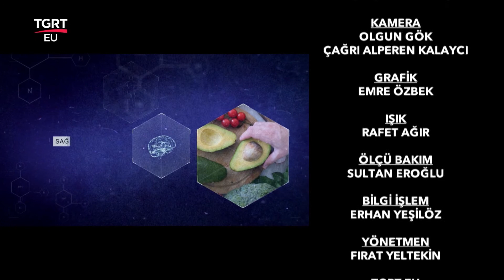Op. Dr. Levent Bakışgan - DOKTORLAR KONUŞUYOR - 13.01.2021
Op. Dr. Levent Bakışgan, 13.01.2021 Çarşamba Saat (Tsi) 14:40'da Nilüfer Tıbıkoğlu ile Doktorlar Konuşuyor'da.

FREKANS BİLGİLERİ
Frekans : 12228 MHz
Symbol Rate : 8400
Polarizasyon : Dikey (Vertical)